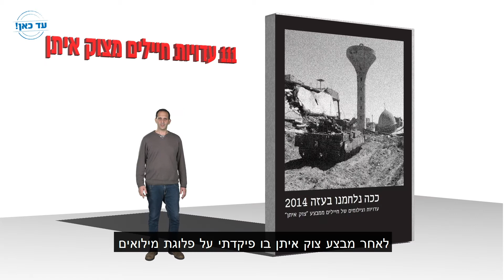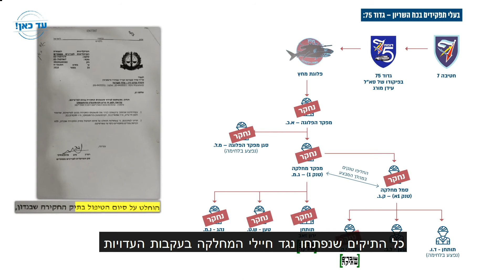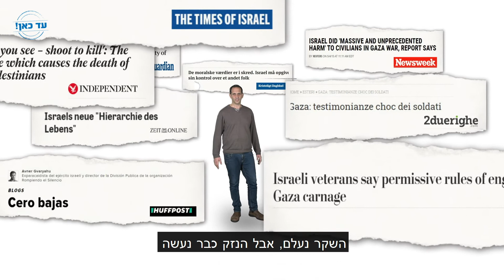עד כאן | שוברים שתיקה | גלעד אך, מנכ"ל ארגון עד כאן חושף את השקרים של שוברים שתיקה